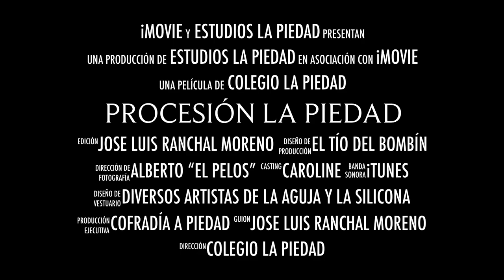Procesión La Piedad 18-19 trailer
Anuncio del desfile procesional del colegio Ntra. Sra. de la Piedad de Córdoba.